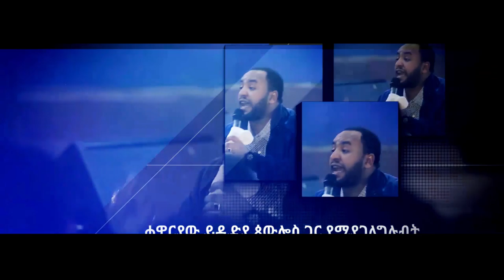በድል የመጨረስ ዓመት የመጀመሪያው